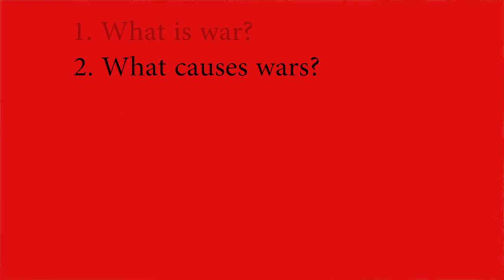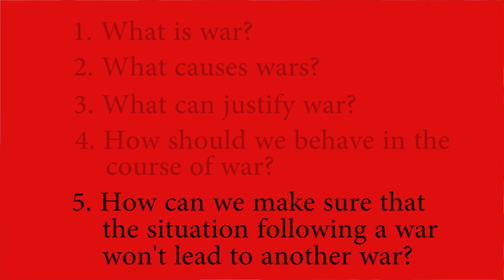Important Philosophical Questions About War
A. C. Grayling, a renowned philosopher, asks the most important philosophical questions about war. His book, War: An Enquiry, challenges long-held views on just wars, ethical conduct during war, why wars occur, how they alter people and societies, and more.